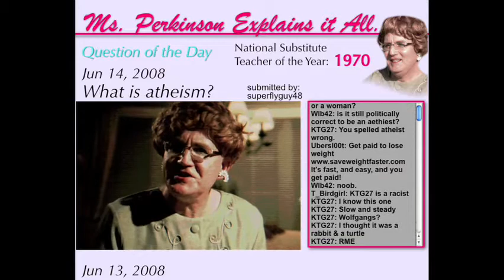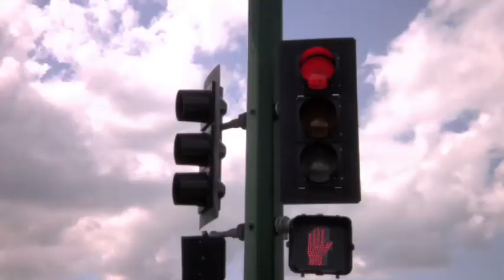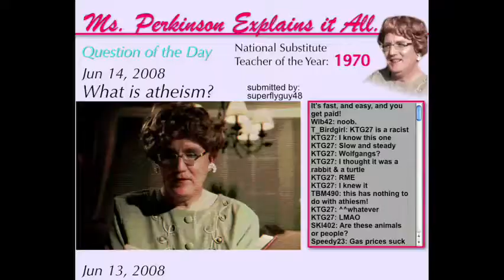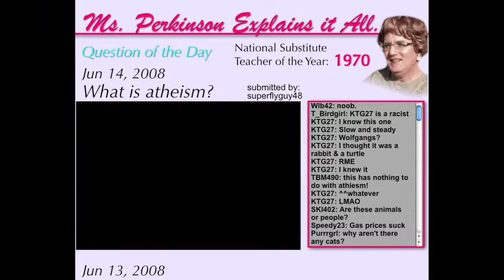Ms. Perkinson Explains It All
A Story of Atheism in the Fable of Medallion Day.  This was made as part of the Minneapolis 48 Hour Film Project.  We wrote, shot, and edited this short in just 48 hours.  It won Audience Favorite.  This was written by Chars Bonin and Heidi Fellner. Directed and Produced by Chars Bonin. Lensed by Nick Hillyard. Edited by Eric Beaudry. Soundtrack by Paul Eckhardt.  It Stars...(in order of appearance) Jim Westcott, Charles Hubbell, Heidi Fellner, Trey Fortner, Meisha Johnson, Scott Jorgenson, and Chars Bonin.